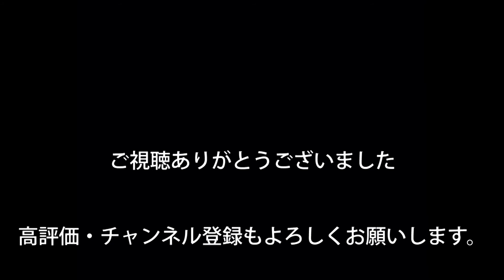【東海道新幹線】岐阜羽島駅を通過する新幹線を撮影してきた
今回は東海道新幹線の岐阜羽島駅に行って来ました。
昨今の情勢で減便されていますが、いつもの高速通過を見せてくれます！